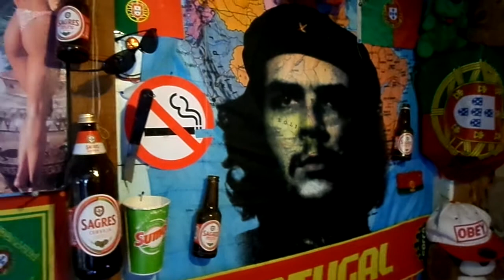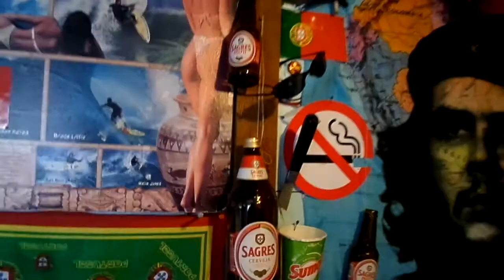surpresa na BarracaTV-Anedotas- Manuel Baroa part 6